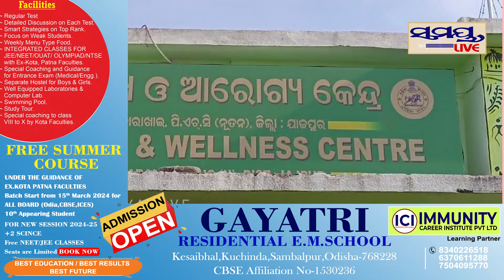ଡାକ୍ତରଙ୍କ ପାଇଁ ରୋଗୀ ହନ୍ତସନ୍ତ | Odia News Live Updates | Latest Odia News | Samayalive